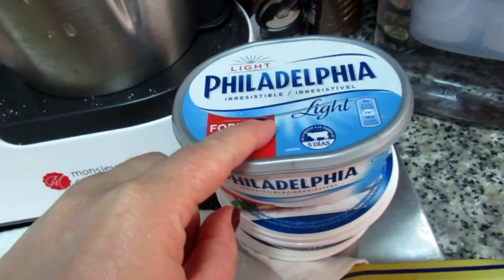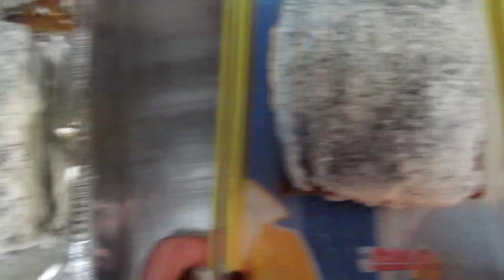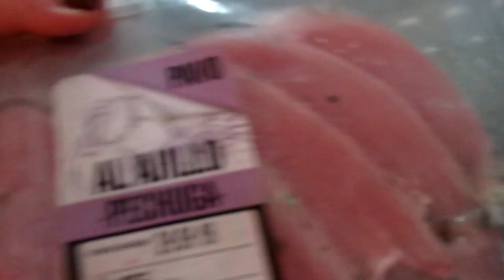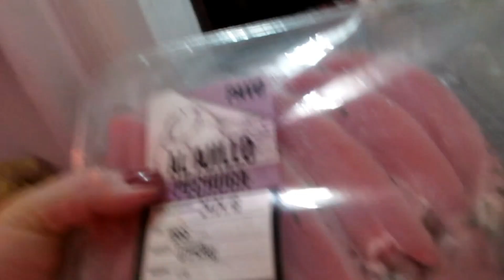VLOG: ИСПАНИЯ. Необыкновенный морковный ТОРТ рецепт Малосольные огурчики в пакете